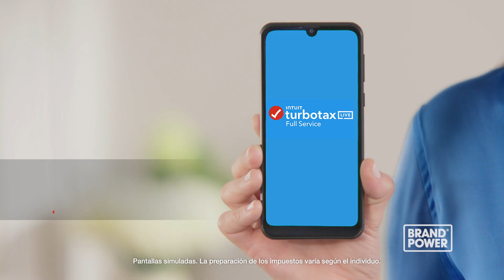TurboTax Live Full Service featured by Brand Power USA (Spanish)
Prueba TurboTax Live Full Service, para tener un experto en impuestos bilingüe que preparará tus impuestos de principio a fin, y encontrará cada dólar. ¡Garantizado!